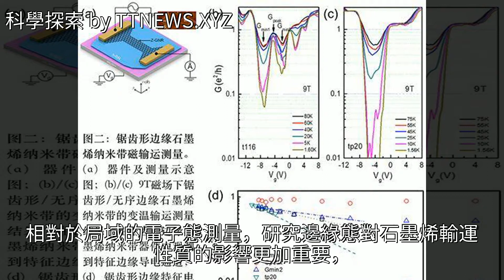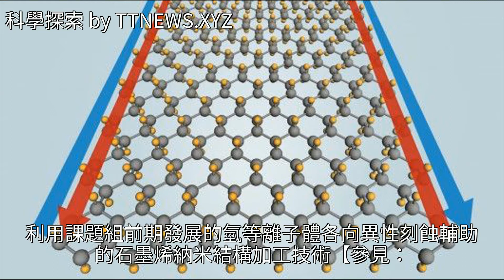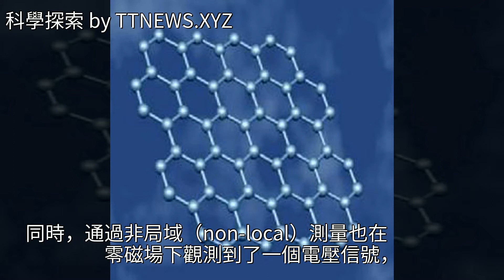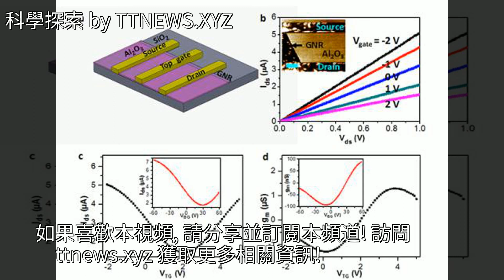進展｜鋸齒形石墨烯納米帶邊緣導電的觀測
進展｜鋸齒形石墨烯納米帶邊緣導電的觀測進展｜鋸齒形石墨烯納米帶邊緣導電的觀測物理 大學 加州大學伯克利分校 北理工 科普